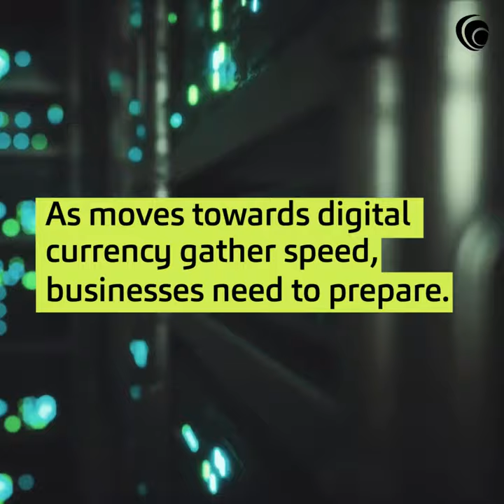Why interest in GovCoin is compounding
As moves towards digital currency gather speed, businesses need to prepare for a world that transacts in digital dollars.